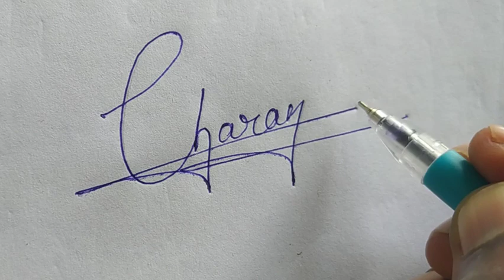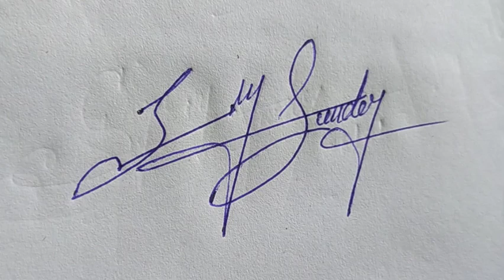How to your name signature style A to Z Signature style @MauryaBlogs555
How to your name signature style A to Z Signature style ‎@Kumar Rajeev vlogs